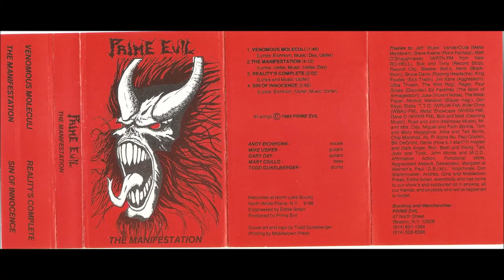PRIME EVIL - The Manifestation (1988 FULL Demo)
Single-sided
1. Venomous Moleculi
2. The Manifestation
3. Reality's Complete
4. The Sin of Innocence

- Pro-printed, glossy, color, two-panel cover & generic dubbing cassette with band-applied rubber stamping as logo (a-side only).

Recording information:

- Recorded Sept. 1988 on twenty-four tracks at North Lake Sound, North White Plains, NY.
- Produced by Prime Evil.